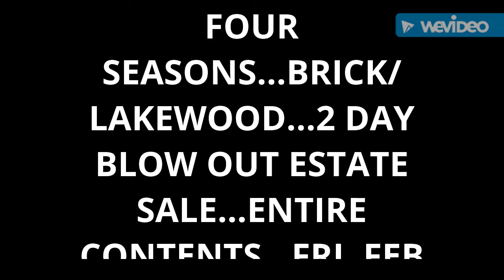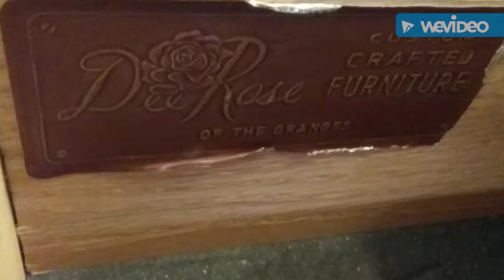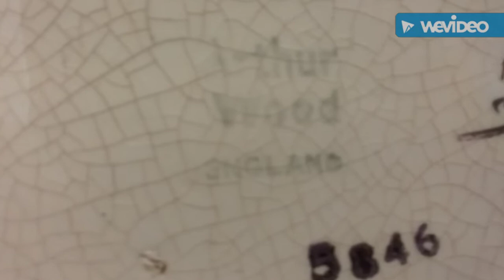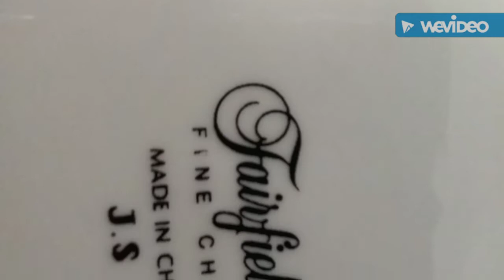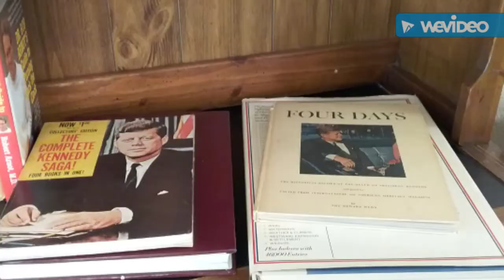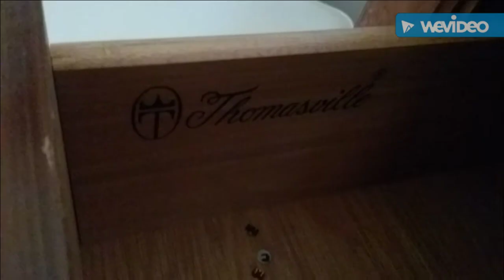FOUR SEASONS...LAKEWOOD/BRICK...2 DAY BLOW OUT ESTATE SALE...ENTIRE CONTENTS...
CONTENTS OF LAKEWOOD ESTATE...